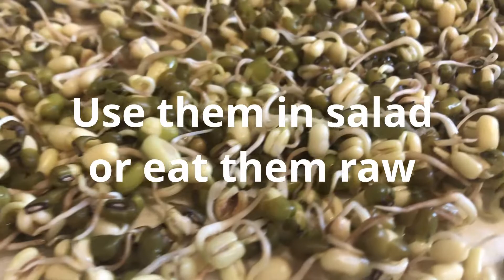How to grow Mung Beans Sprout at home 4K - Cheap Easy method [May 2020]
Mung beans sprouts are packed with protein.
Mung beans can be consumed raw or cooked in their whole or split form. They can be fermented; dried and crushed into a powder which resembles flour, or the seeds can be sprouted.

Mung beans are cultivated all over Asia, as well as in Europe, Canada, and The United States (Yi-Shen, Shuai et al. 2018). Mung beans are consumed in different ways around the world, making them a versatile legume.